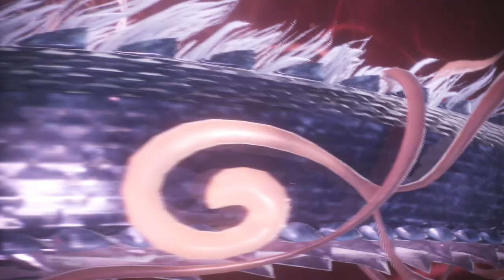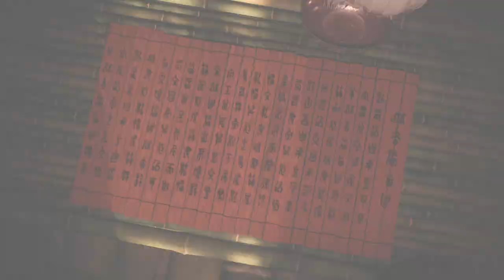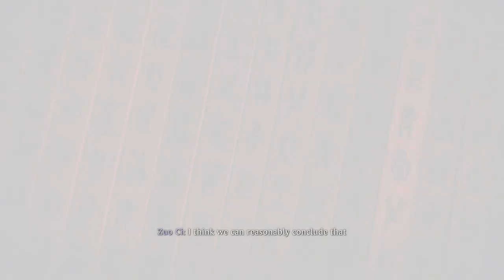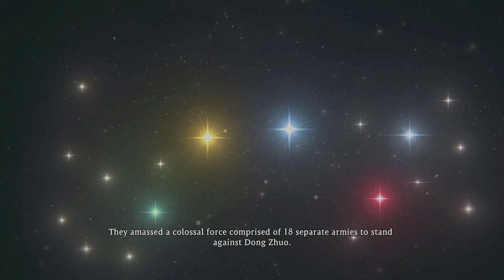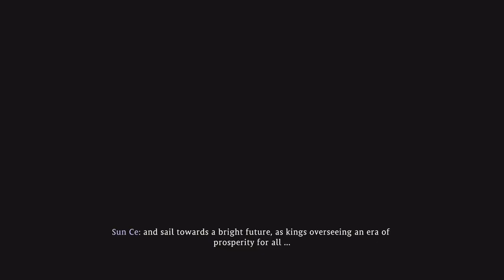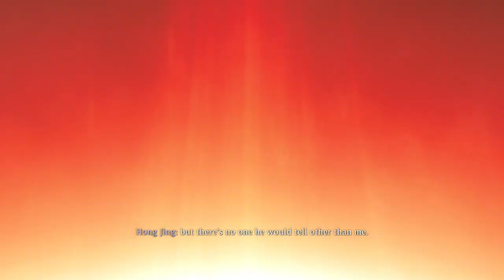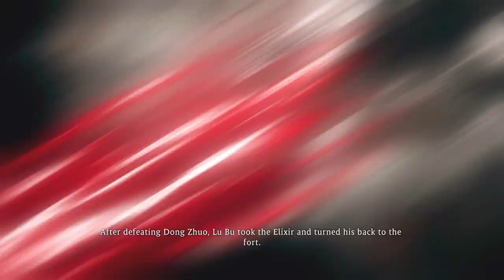ROMANCE OF THE THREE KINGDOMS Full Movie 2023: Chinese Warriors | Action Movies 2023 in English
ROMANCE OF THE THREE KINGDOMS full movie 2023 movie in english.

Wo Long Fallen Dynasty. Koi Tecmo 2023.